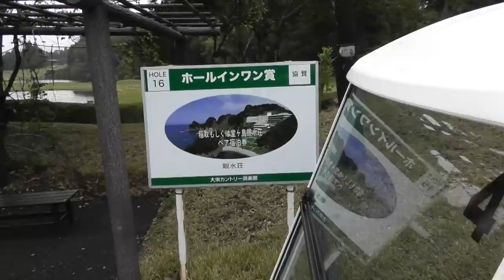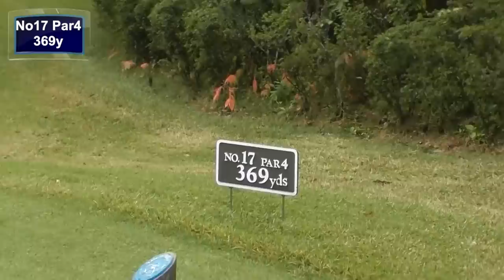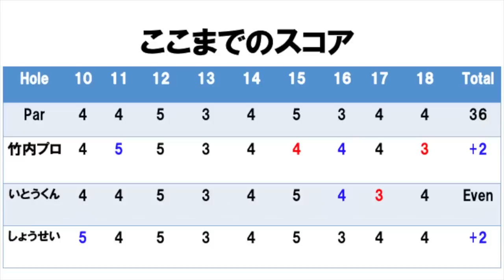いとうくんがリベンジ！？若手プロゴルファー3人ラウンドPart6@大栄カントリークラブH16-18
twitterはこちらから！